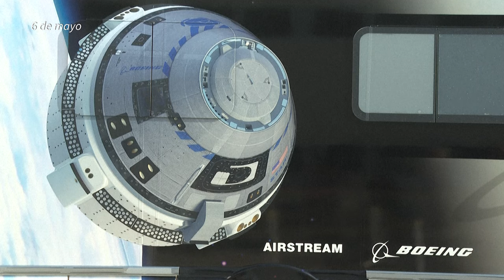Cápsula espacial de Boeing regresa a la Tierra sin su tripulación por dudas de seguridad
La cápsula Starliner del gigante aeronáutico estadounidense Boeing regresó el viernes a la Tierra sin los dos astronautas que viajaron en ella a la Estación Espacial Internacional (EEI) en junio, debido a preocupaciones de la NASA sobre la seguridad del aparato.